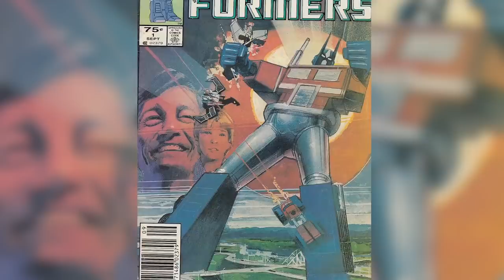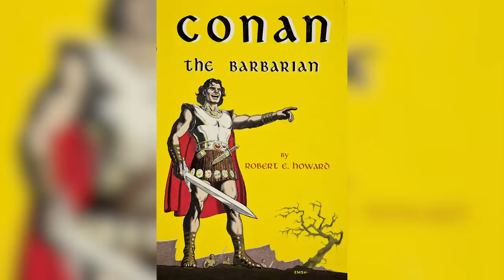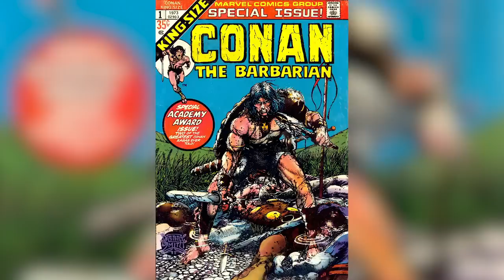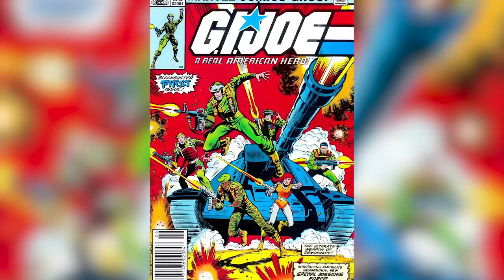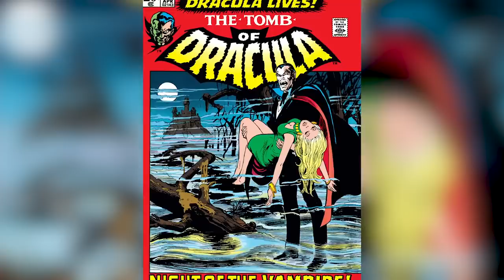Popular Characters You Didn't Know Were In The Marvel Universe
Like our own universe, the Marvel Universe is a constantly-expanding place full of countless colorful characters. In fact, there are plenty of characters that are technically part of the MU that you might not expect, because they’re not thought of as comic book characters first and foremost. Who knows? Maybe we’ll see Frankenstein’s Monster (not the Hulk, the original one) or G.I. Joe fighting alongside the Avengers on the big screen one of these days. From Star Trek characters to classic literary monsters, let’s take a look at some popular characters that you probably didn’t know were in the Marvel Universe.

More than meets the eye | 0:00
Let us be Frank | 1:18
What is best in life? | 2:26
She who lives by the sword | 3:34
On the side of the angels | 4:39
Yo, Joe! | 5:40
Baby, now we've got bad blood | 6:56
Beam me up, Logan | 8:00
Iä! Iä! Cthulhu fhtagn! | 9:04
Leaping lizards! | 10:06
I Am Marvel (And So Can You!) | 11:05